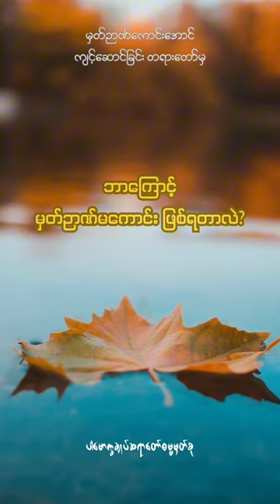ဘာကြောင့်မှတ်ဉာဏ်မကောင်းဖြစ်ရတာလဲ (@dhammasparknotes )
lustful desire
ကာမ.စ္ဆန္ဒ (ပ)
hindrance, restraint, obstacle
နီဝရဏ (န), နီဝရဏတရား ငါးပါးကား (၁) ကာမစ္ဆန္ဒ,  (၂) အဘိဇ္ဈာ, (၃) ထီန.မိဒ္ဓ, (၄) ဥဒ္ဓစ္စကုက္ကုစ္စ, (၅) ဝိစိကိစ္ဆာ
obstruction
နီဝါရဏ (န)